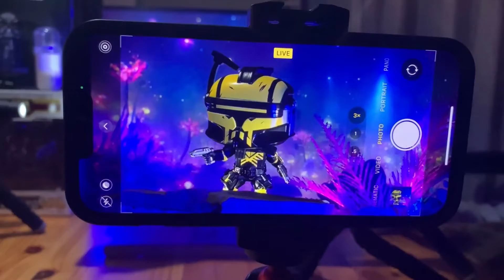Star Wars Funko Pop! Arc Umbra Trooper Star Wars Gaming Greats 550 GameStop Exclusive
Star Wars Funko Pop! Arc Umbra Trooper 550  GameStop Exclusive

After checking out Wookiepedia for intel on Umbra. I chose a night background with bioluminescent plants as the planet of Umbra is known for this. The Arc Umbra Trooper with his distinctive armor really pops in this image.